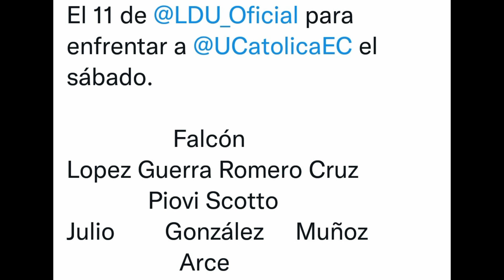NO PUEDE SER!! Este sería el 11 TITULAR de LIGA DE QUITO para enfrentar a CATÓLICA.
Se dio a conocer el 11 inicial para enfrentar a UNIVERSIDAD CATÓLICA y no se que decir que impotencia en fin que les parece hinchas?